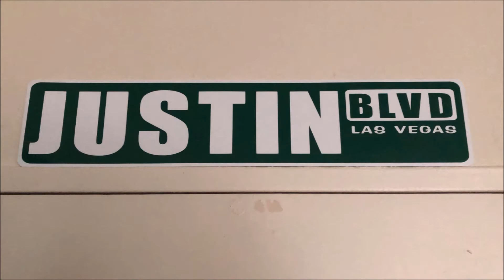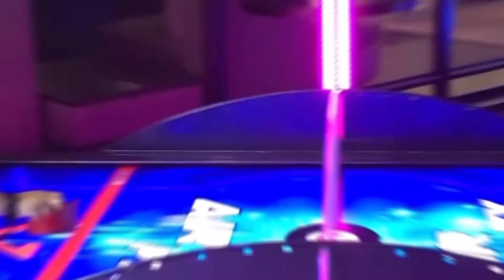Justin's Music Mondays Song 72 - Leave a Light On Acoustic Cover Angel Voices Duet with Vonnie Sings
Hello everyone!

I'm Justin and I'm back for a special episode of Justin Melo performs  And this is a really special Angel Voices Collab of one of our favourite songs with our heavenly voices fittingly for this song and it's called Leave a Light On.  Hope you enjoy our special performance and be sure to follow us on the StarMaker app and be a part of the Angel Voices family.